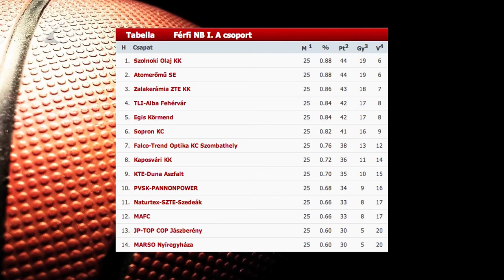Vereség Székesfehérváron - Kölcsey Tv